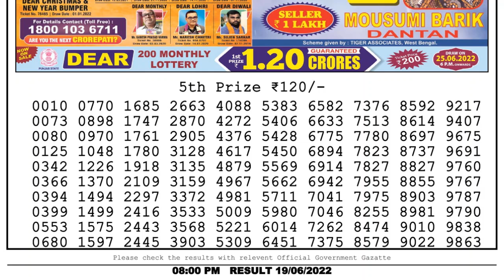Dear Lottery Sambad 8pm today 19.06.22 Nagaland State Lottery Result